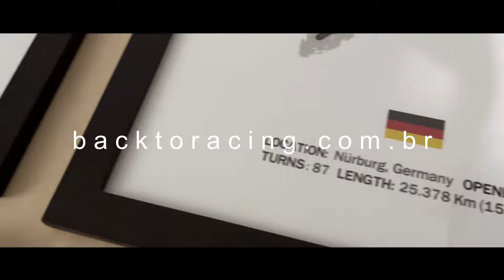ROLÊ NOTURNO de CORSA 1.8 MAXX 2005 | BATE-PAPO sobre COMPRA DE CARROS USADOS!